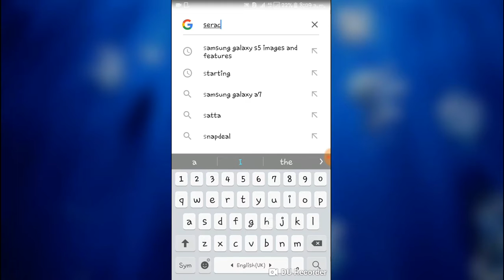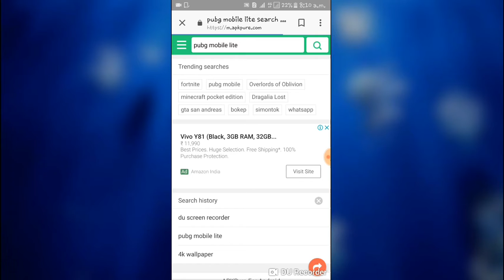How to download pubg lite version in 1 gb ram phone😱😱😱😱